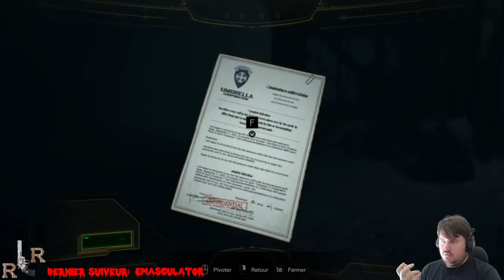Resident evil 7: (10) Pas un héros part1